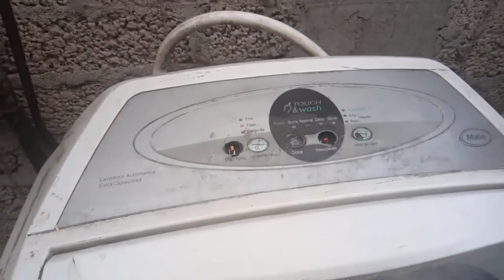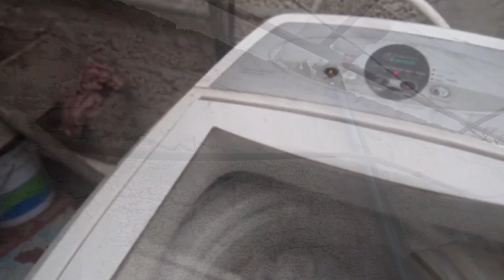💯🧼Mucho que lavar, después de trabajar🙃# mamá de tres y abuelita👩👩👧👶